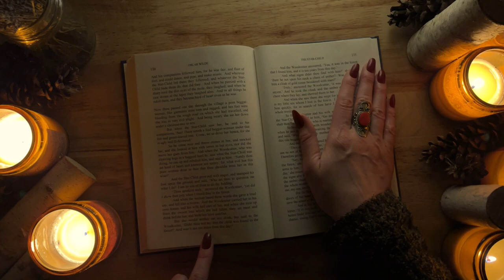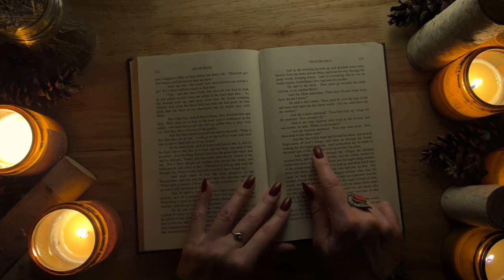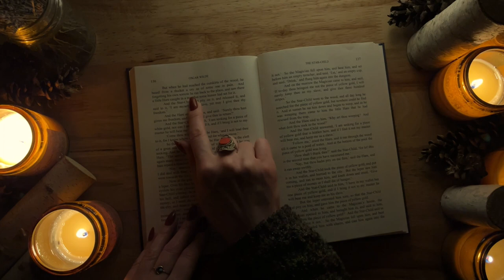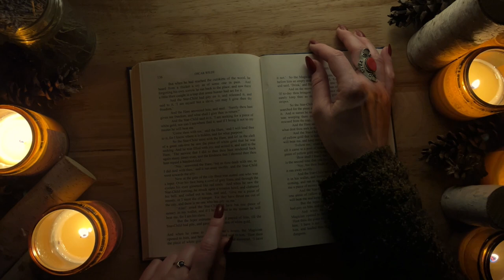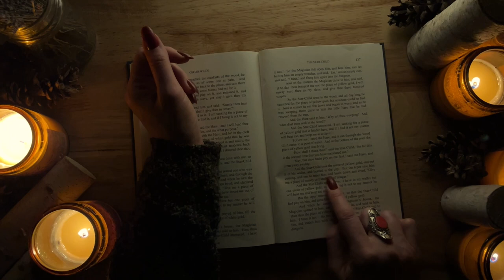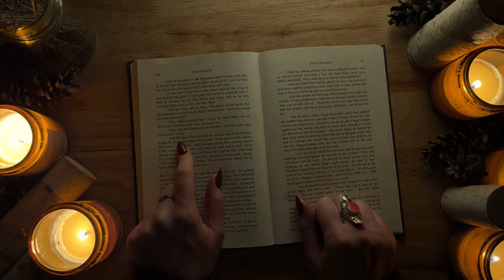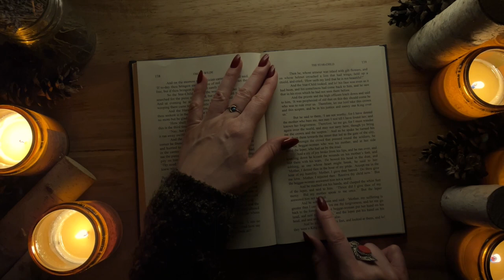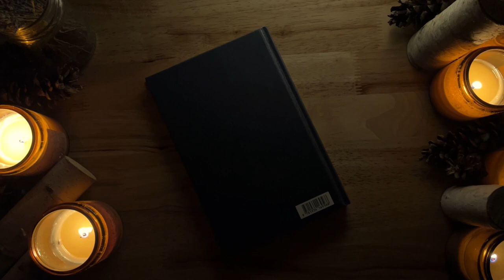ASMR Soft Spoken Story for Sleep | Gentle Voice Reads You to Sleep | Unintentional ASMR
Quietly reading a classic fairytale to put you to sleep. Brief talk down and guided breathing to help you relax. Cozy flickering candlelight and page tracing for extra relaxation.

0:00 Talkdown with Breathing
1:55 The Star Child

Please let me know how you like it! I love to read your comments and I need feedback as I learn.

**all stories are in the public domain and can be found